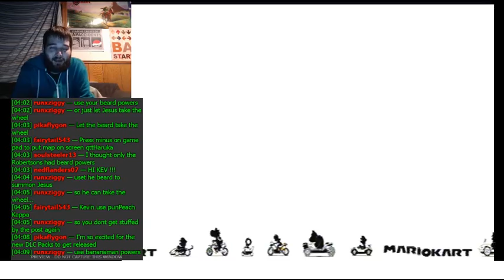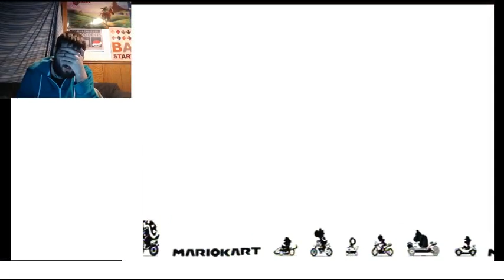Mario Kart 8 Banana Cup Mercedes DLC Let's Play Mario Kart 8 Part 6 (24KTV Day 351)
Day 351 of 365:
Today we continue our adventure through Mario Kart 8 with the banana Cup cup on 150cc. Hope you guys enjoy these next couple videos and let me know what you guys think of the game as well!